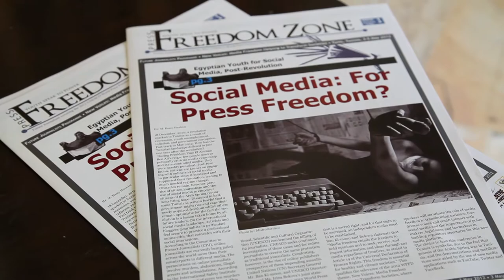Qatar University students join Highway Africa in Tunisia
The Doha Center for Media Freedom sent four Qatar University students to join the Highway Africa - Future Journalists Programme at the 2012 UNESCO World Press Freedom Day conference in Tunisia.

From May 1-6, the students worked alongside counterparts from South Africa, Senegal, Egypt, the United States and Tunisia to produce daily stories, videos and podcasts about the conference.